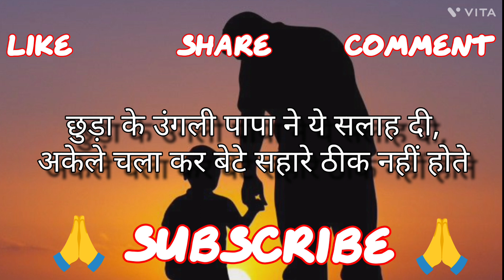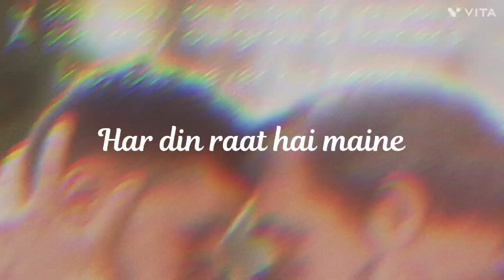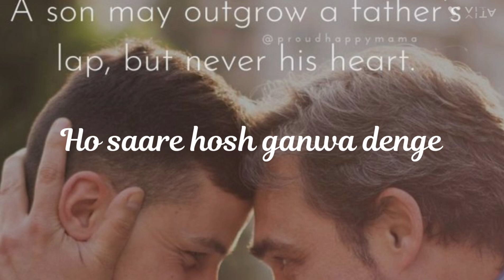Sab Kuch Hi Mita Denge | B Paarak | Ranveer Singh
sab kuch hi mita denge rashmika,
sab kuch hi mita denge status rashmika mandanna,
sab kuch hi mita denge rashmika mandannasab kuch hi mita denge ranveer,
ek bar fir se lena,
ek bar fir aaya,
ek baar sunke,
sab kuch hi mita denge ranveer singh ka song,
sab kuch hi mita denge ranveer singh song,
sab kuch mera ranbir kapoor songssab kuch hi mita denge b parak,
sab kuch hi mita denge b praak animal song,
sab kuch hi mita denge b praak,
sab kuch hi mita denge b praak status,
sab kuch hi mita denge b praak lyrics,
sab kuch hi mita denge b praak full song,
sab kuch hi mita denge b praak slowed and reverb,
sab kuch hi mita denge b praak animal,
sab kuch hi mita denge b praak video,
sab kuch hi mita denge b praak reaction,
sab kuch hi mita denge b praak whatsapp status,
sab kuch hi mita denge b praak live,
sab kuch hi mita denge b praak animal movie song,
sab kuch hi mita denge b praak animal status,
sab kuch hi mita denge b praak animal movie,
o sab kuch hi mita denge song animal b praak,
sab kuch hi mita denge b praak 8d audio,
aur sab kuch hi mita denge b praak song,
sab kuch jaani b praak,
sab kuch tu hai b praak,
bpràak song sab kuch,
sab kuch song by b praak,
sab kuch hi mita denge b praak black screen status,
sab kuch hi mita denge b praak bgm,
sab kuch hi mita denge by b praak,
o sab kuch hi mita denge song by b praak,
sab kuch hi mita denge b praak song,
b praak new song sab kuch,
sab kuch lofi b praak,
b praak songs speed records,
sab kuch hi mita denge b praak ringtone download,
duniya song by b praak,
dua song b praak,
d praak new song,
b praak song mera sab kuch,
p praak trending song,
b praak new song fail,
b praak tera ho jau,
p praak song qismat,
b praak shocked,
jo sab kuch hi mita denge b praak,
jo sab kuch hi mita denge b praak song,
b praak song shree ram,
mera sab kuch tu hai b praak,
sab kuch hi mita denge b praak instrumental ringtone,
sab kuch hi mita denge b praak ka song,
kuch nahi badla b praak,
sab kuch hi mita denge b praak lofi,
b praak song sab kuch badal gaya mera,
sab kuch hi mita denge b praak movie name,
mera sab kuch tu b praak,
sab kuch hi mita denge 😔 bpraak new song,
sab kuch hi mita denge b praak new song,
sab kuch hi mita denge b praak original song,
sab kuch hi mita denge b praak official video,
o sab kuch hi mita denge b praak song,
o sab kuch hi mita denge b praak,
wo sab kuch hi mita denge b praak,
o sab kuch hi mita denge status b praak,
sab kuch hi mita denge b praak performance,
sab kuch hi mita denge b praak live performance,
qsmart song b praak,
qaafir b praak,
sab kuch hi mita denge b praak remix,
sab kuch hi mita denge b praak ringtone,
sab kuch hi mita denge b praak remix song,
sab kuch hi mita denge b praak shorts,
sab kuch hi mita denge b praak slowed,
sab kuch hi mita denge b praak song status,
sab kuch hi mita denge b praak status animal,
sab kuch hi mita denge b praak t series,
mera sab kuch tu ae b praak,
sab kuch hi mita denge b praak video song,
yah sab kuch hi mita denge b praak,
sab kuch by b praak,
wo sab kuch hi mita denge b praak song,
b praak song sab kuch,
b praak new song 2017,
b praak new song qismat,
2.0 b praak,
b praak song 0.2,
b praak songs baras,
sab kuch song b praak,
b praak 6 sad song,
8 praak new song,
8 praak new song sad,
p praak new song mastani

Song Saari Duniya Jala Denge
Singer B Praak
Featuring Ranbir Kapoor & Anil Kapoor & Rashmika Mandhanna
Music Jaani
Lyrics Jaani